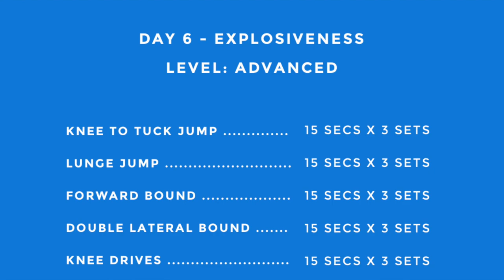Five Star Footwork Formula (NEW Soccer Training Program for players of all ages & abilities)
Noticeably improve your dribbling skills, foot speed, and confidence on the ball,
in small space with only 12 minutes per day.

Compared to my other training programs…

This is the best!

Why?

Because it’s easy to follow, fun to do, but very challenging.

However…

It does come with beginner / intermediate / and advanced options so it’s suitable for players of all ages and abilities.

Follow the interactive training routines and I guarantee you will notice improvements in only 1 week. Stick with the course for the recommended 3 months and you will become a completely different player.

You can expect to improve the following areas of your game:

Footwork Skills
Foot Speed & Quickness
Sharpness
Ball Mastery
Balance
Lower Center Of Gravity
Power & Explosiveness
Dribbling
Turning
1v1 Skill Moves
Stamina
Mental Toughness

If you are willing to invest 12 minutes per day to improve you game and get closer to your goals, take a look at this brand new training program here:

Dylan Tooby
Progressive Soccer

PS - I’ve reduced the normal price of this training program for the first 3 days of the Launch. The price is set to increase on December 27th. If you’re even slightly curious make sure you check it out before Boxing Day!